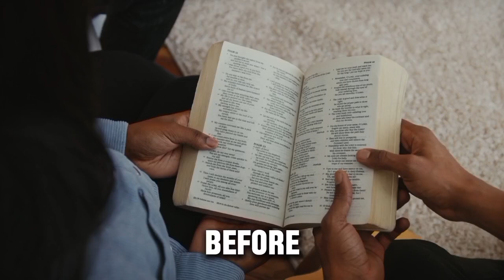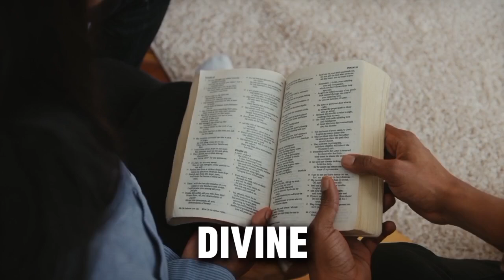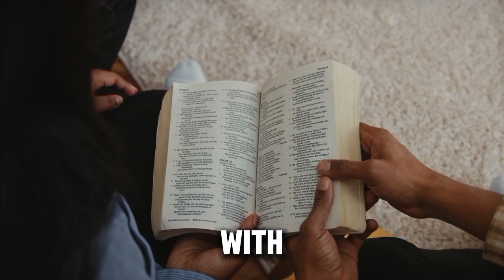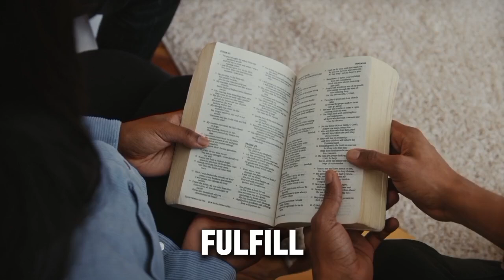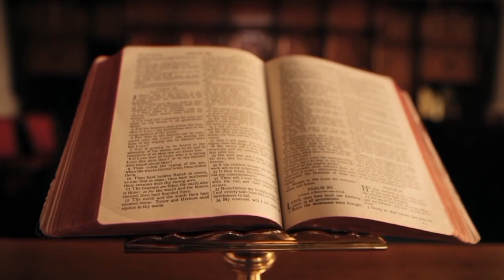PL£AD THE BL®®D OV£R YOUR LIFE £V€RYDAY ~ APOSTLE JO$HUA SELMAN